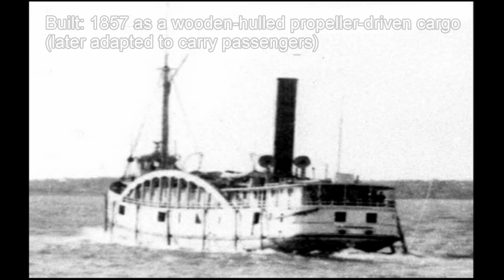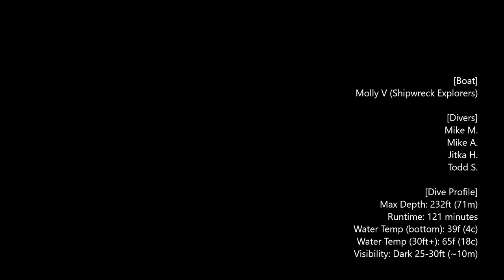Dive on SS Comet (Whitefish Bay, Lake Superior) - August 17th, 2019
A dive on the wreck of the SS Comet in Whitefish Bay, Lake Superior. The Comet sits in approximately 230ft of water.